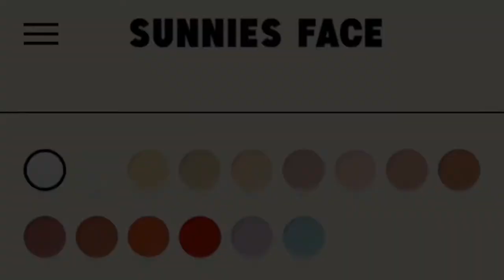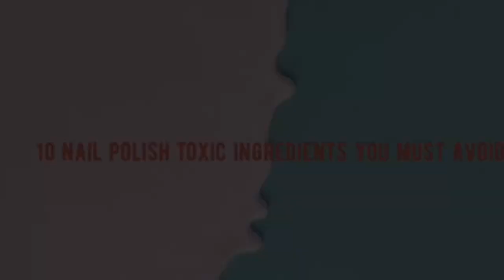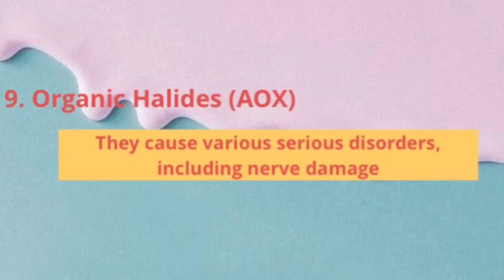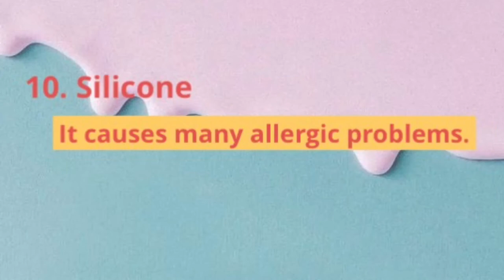SUNNIES FACE PLAY PAINT REVIEW | TOXIC FREE | VEGAN & CRUELTY FREE NAILPOLISH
Sunnies Face Playpaint Review

As a health and wellnes enthusiast it is really important to check the ingredients!
Sunnies Face play paint costs 245 php each but I bought mine 3 for 600php at shopee app!